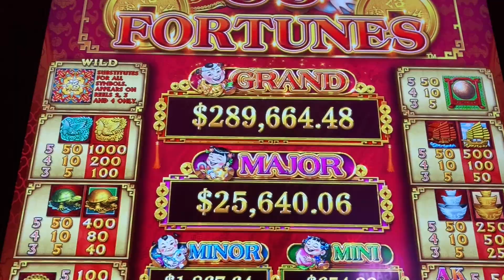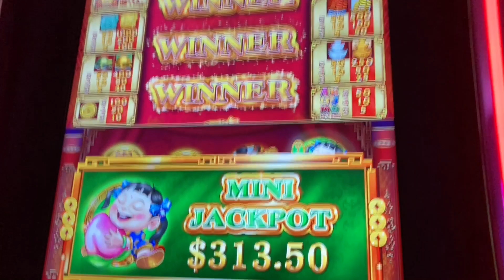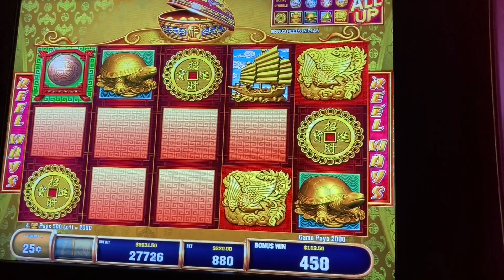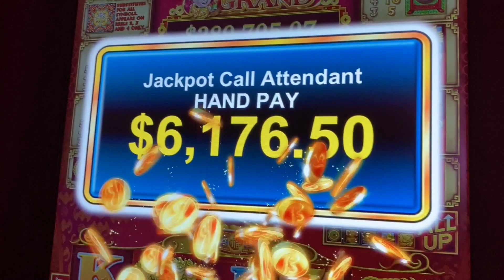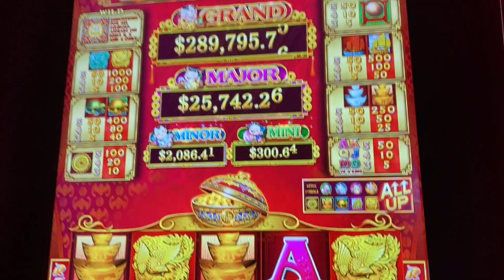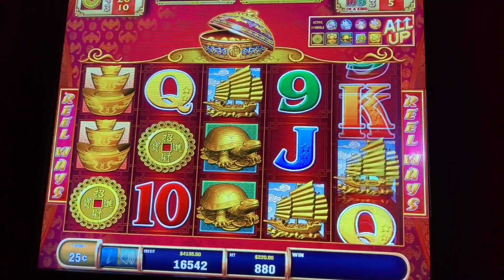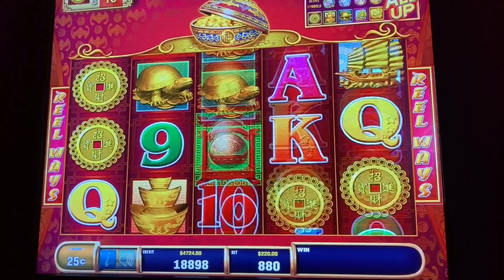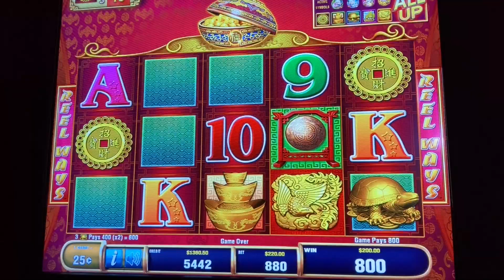MASSIVE $225 BETS ON 88 FORTUNES ★ HIGH LIMIT SLOT MACHINE PLAY ★ BIG JACKPOTS! ➜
WELCOME